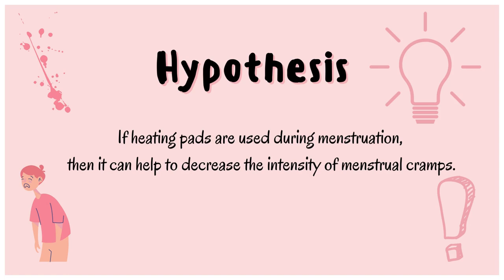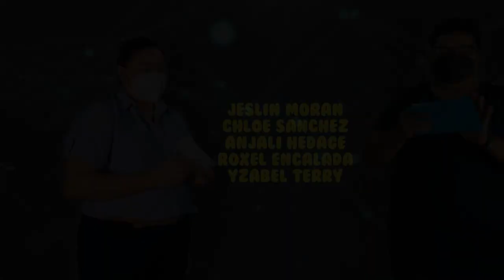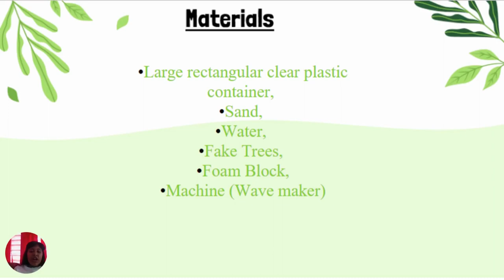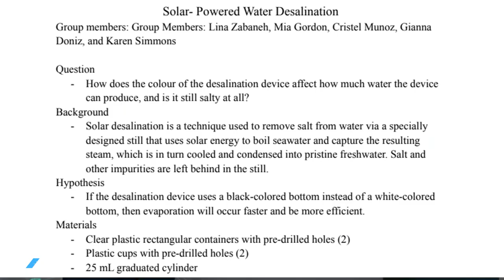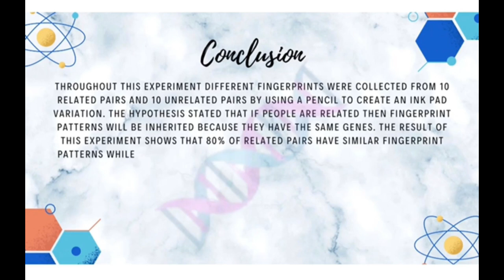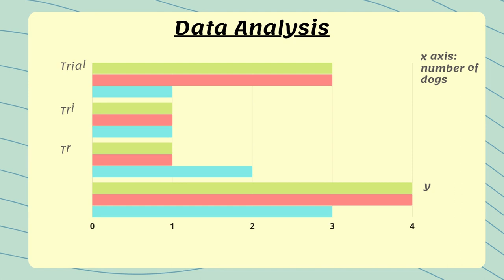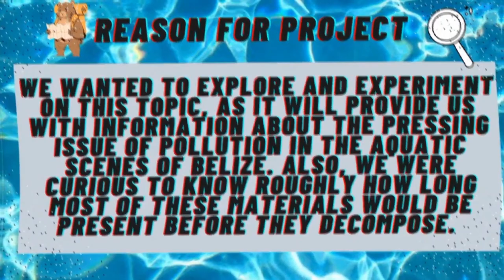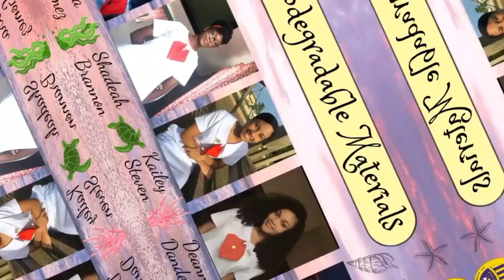SCA VIRTUAL SCIENCE FAIR 2022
This program showcases young women in science tackling Belizean problems using the scientific method.  It highlights the winners of SCA's virtual science fair.  The winners were selected by expert Belizean scientists.